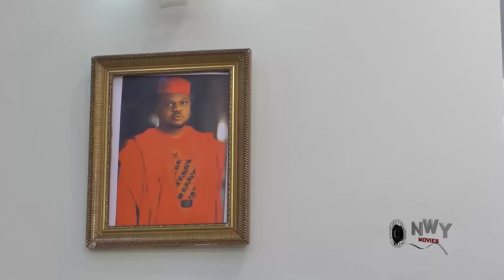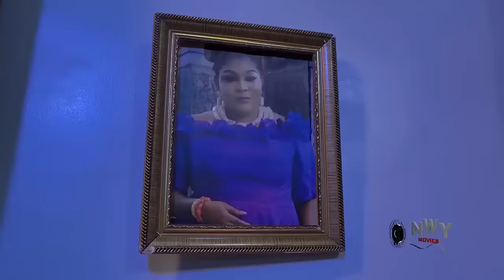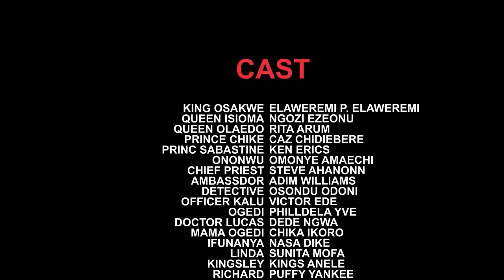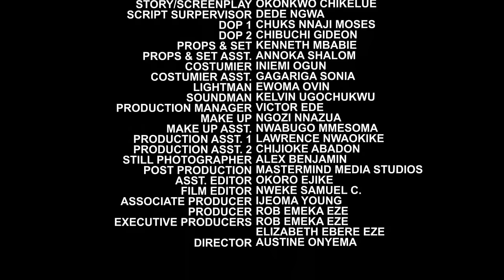She Always Bring Food For D Poor Palace Guard At D Gate Not Knowin He Is D Crowned Prince